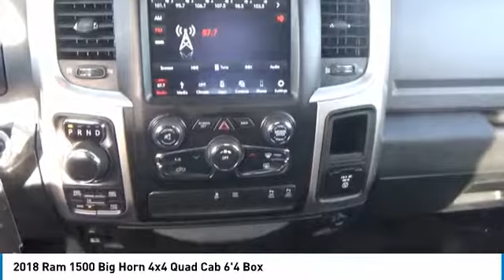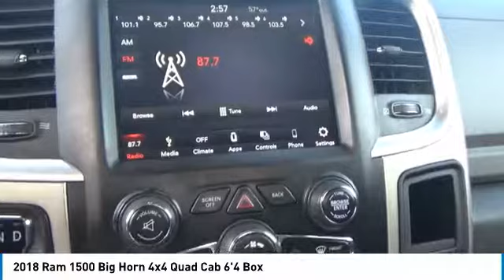2018 Ram 1500 Greeley | Ft Collins 19612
2018 Ram 1500 Big Horn 4x4 Quad Cab 6'4 Box

4x4, Alloy Wheels, WiFi Hotspot, Back-Up Camera, TRANSMISSION: 8-SPEED AUTOMATIC (8HP7... QUICK ORDER PACKAGE 27S BIG HORN SEE MORE! KEY FEATURES INCLUDE: 4x4, Back-Up Camera, Chrome Wheels, WiFi Hotspot. Privacy Glass, Keyless Entry, Child Safety Locks, Electronic Stability Control, Brake Assist. OPTION PACKAGES: QUICK ORDER PACKAGE 27S BIG HORN Engine: 5.7L V8 HEMI MDS VVT, Transmission: 8-Speed Automatic (8HP70), Steering Wheel Mounted Audio Controls, Sun Visors w/Illuminated Vanity Mirrors, Full Size Temporary Use Spare Tire, Glove Box Lamp, Big Horn Badge, Bright/Bright Billets Grille, Leather Wrapped Steering Wheel, Class IV Receiver Hitch, LED Bed Lighting, Overhead Console w/Garage Door Opener, Universal Garage Door Opener, Dual Rear Exhaust w/Bright Tips, USB Host Flip, Google Android Auto, 1-YR SiriusXM Guardian Trial, HD Radio, Media Hub (2 USB, AUX), 8.4 Touchscreen Display, Apple CarPlay, Electroluminescent Instrument Cluster, Exterior Mirrors Courtesy Lamps, Big Horn Regional Package, Auto Dim Exterior Mirrors, Exterior Mirrors w/Supplemental Signals, Rear Dome w/On/Off Switch Lamp, ENGINE: 5.7L V8 HEMI MDS VVT Electronically Controlled Throttle, Hemi Badge, Next Generation Engine Controller, GVWR: 6,900 lbs, Heavy Duty Engine Cooling, Heavy Duty Transmission Oil Cooler, Engine Oil Heat Exchanger, TRANSMISSION: 8-SPEED AUTOMATIC (8HP70). Ram Big Horn with Bright White Clearcoat exterior and Diesel Gray/Black interior features a 8 Cylinder Engine with 305 HP at 6400 RPM*. EXPERTS ARE SAYING: KBB.com explains . the 2018 Ram 1500 is an extremely capable and comfortable full-size pickup that's ready to work, tow or play.. AutoCheck One Owner Pricing analysis performed on 12/8/2018. Horsepower calculations based on trim engine configuration. Please confirm the accuracy of the included equipment by calling us prior to purchase.